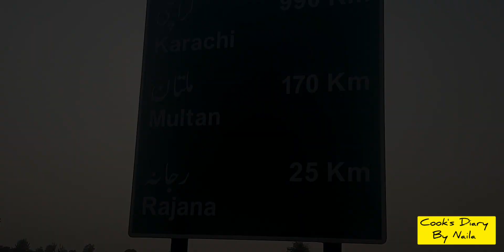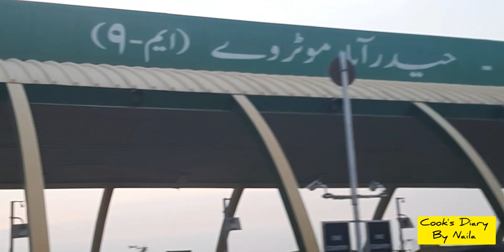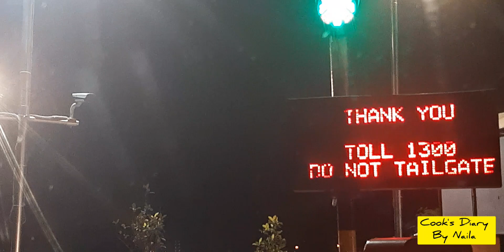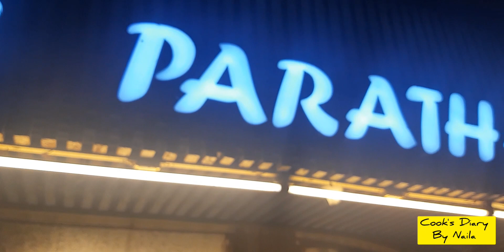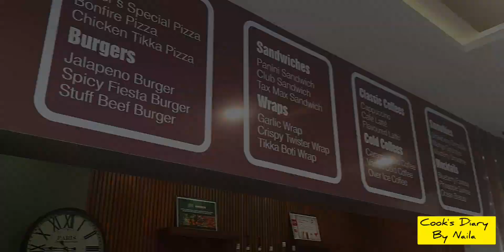Karachi Vlog | Sea View | Do derya | Sindh Road Trip | By Naila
Here is Karachi Vlog. Share your views in comment box  below.